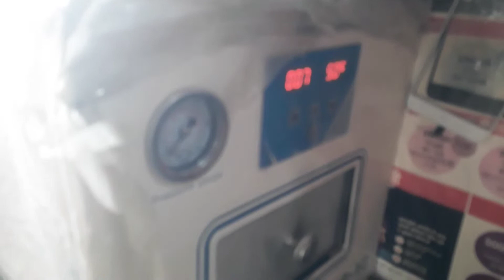redmi 6a touch not working 💯% solution || how to touch replace mi 6a?